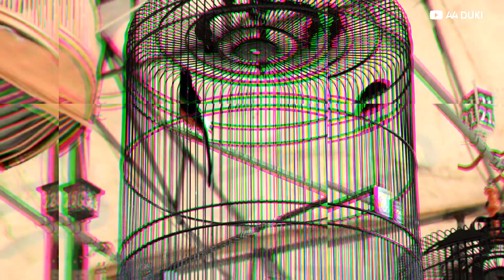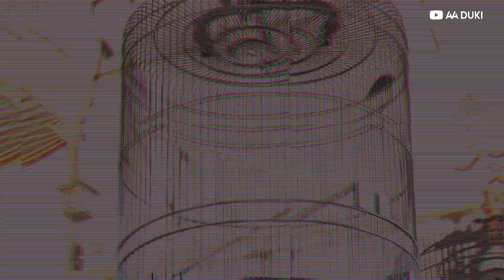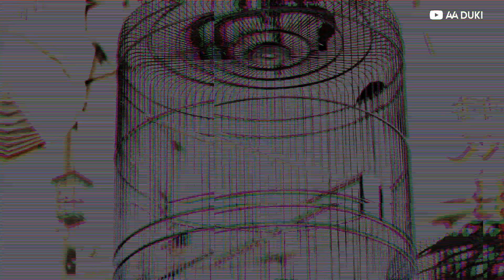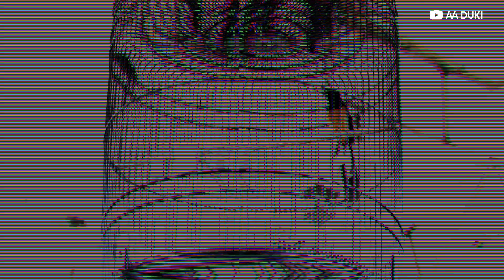GAK BONGKAR? AWAS SALAH LANGKAH!!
Burung Murai Batu sering nahan saat dilapangan, lakukan hal ini agar tetap stabil. Jangan di TREK!!!